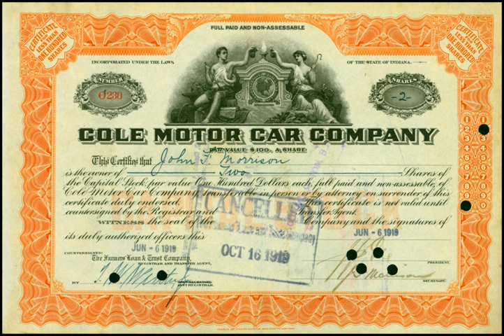Cole Motor Car Company | Wikipedia audio article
00:00:18 1 Early years
00:02:25 2 Four-cylinder engines
00:05:12 3 The New Six
00:08:49 4 Assembled car
00:09:57 5 The Cole V-8
00:11:59 6 Aggressive marketing
00:15:18 7 Facing the end
00:18:27 8 Cole Model Overview, 1908–1925
00:18:40 9 Building on National Register of Historic Places
00:19:24 10 See also

- Socrates

SUMMARY
The Cole Motor Car Company was an early automobile maker based in Indianapolis, Indiana. Cole automobiles were built from 1908 until 1925. They were quality-built luxury cars. The make is a pioneer of the V-8 engine.